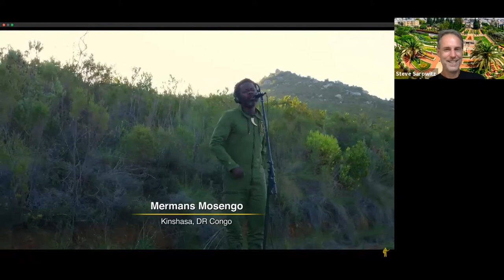Panache Desai & Steve Sarowitz